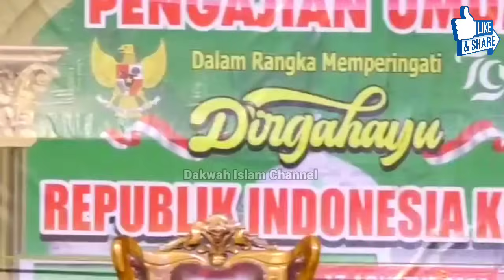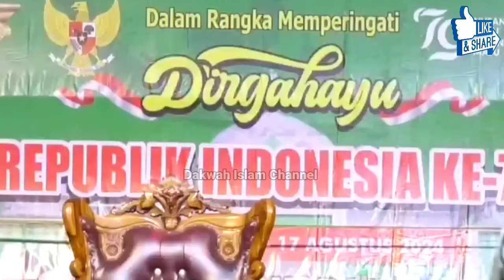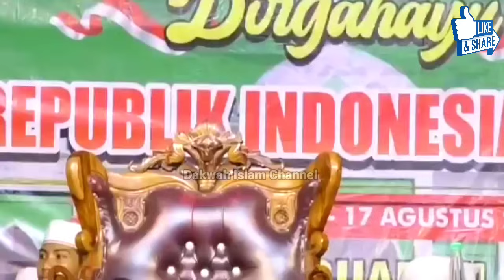Pengajian Senin Sore Ketika Mumpuni Dapet Hadiah Dari Bocil Pinter || Ustadzah Mumpuni Handayayekti